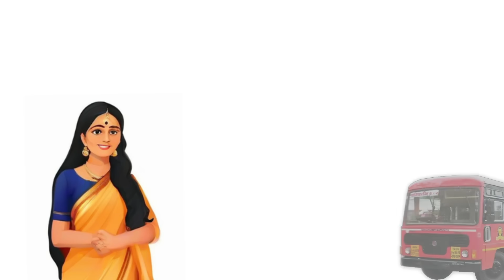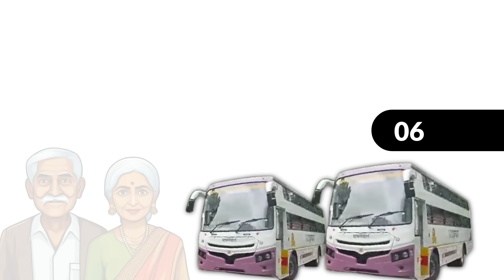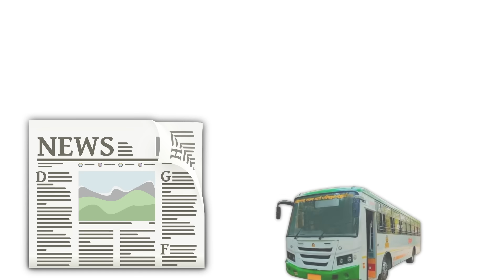इकडे लक्ष द्या! उद्यापासून आता रेशनकार्ड, गॅस आणि एसटी प्रवाशांसाठी…| new rules January 2024...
नमस्कार, मित्रांनो टिप्स इन मराठी ( tips in Marathi ) यूट्यूब चैनल मध्ये आपले स्वागत आहे. मित्रांनो आज या व्हिडिओ मध्ये लक्ष द्या! उद्यापासून होणार हे मोठे बदल…| new rules January 2024... बद्दल महत्वाची माहीती देणार आहोत तरीही मित्रांनो हा व्हिडियो शेवट पर्यंत पहा.

धन्यवाद...